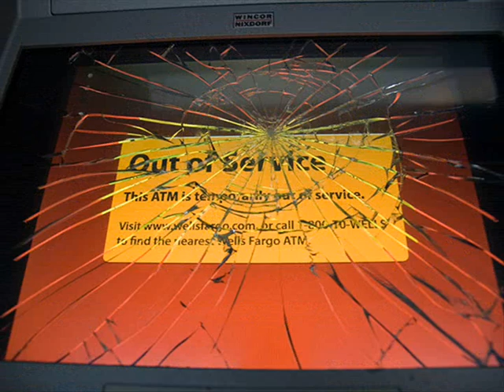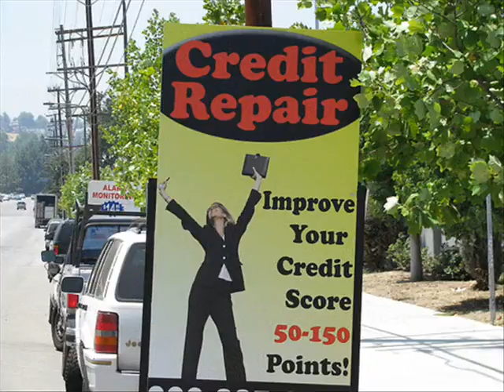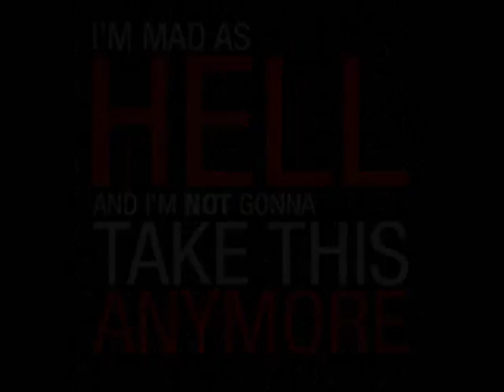Delicasession - Hard Life (The Unknown Stuntman's Mad As Hell Remix)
Hard Life by electronica bosses Delicasession
The film?
1976's Network starring Peter Finch. This quote from 30 years ago means even more today.
The remix?
The Unknown Stuntman puts his head above the parapet one more time to match the 2 disparate forces together, chuck in some analogue bass and drums and cut the video.